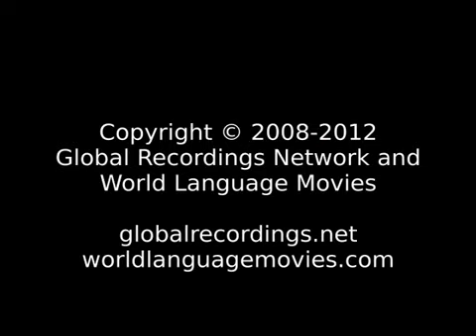Words of Life Attie ( Cote d'Ivoire)...Que la grâce du Seigneur Jésus soit avec tous!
Language: Attie
Other Names for This Language: Akie; Akye; Atche; Atie; Atshe
Where spoken: Cote d'Ivoire